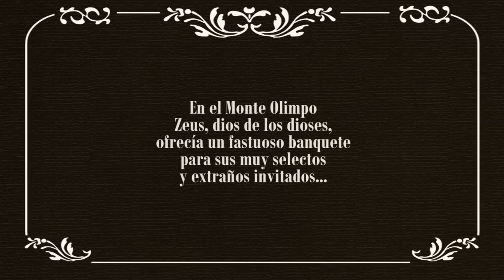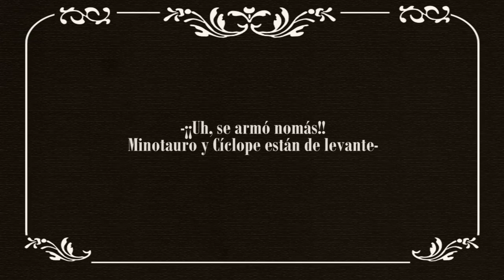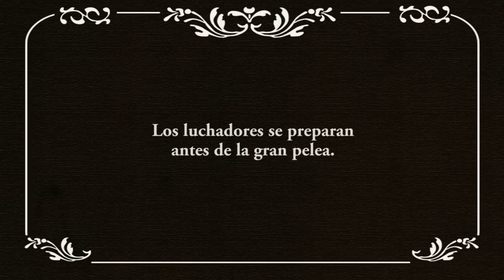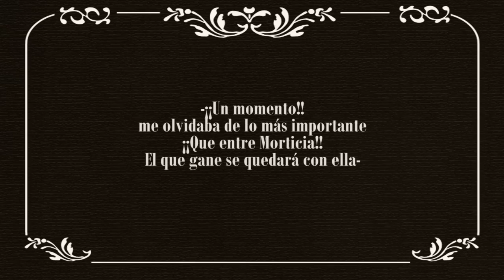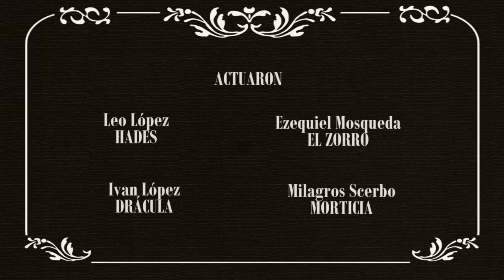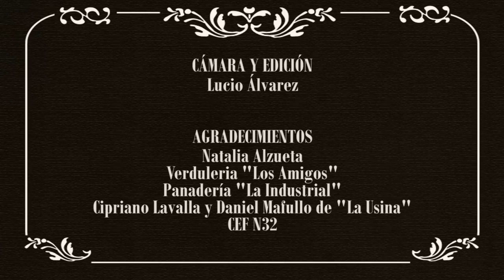RIÑA DE TITANES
Corto hecho en Ayacucho en 2015 con alumnos de 1º de secundaria del turno vespertino de la Escuela Nº4.
Los alumnos desarrollaron la idea e hicieron la producción con la profe de Práctica del lenguaje Silvana Mattiassich y las máscaras con las profes de plástica Lorena Sferra y Fernanda Gauna.